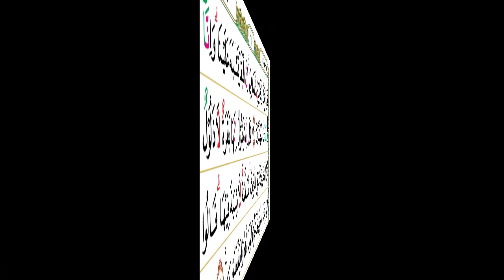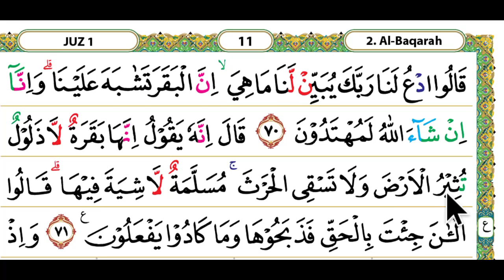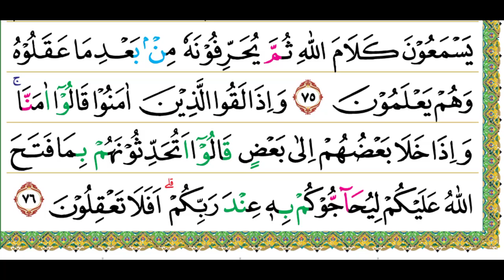Simak ini secara rutin ! jika ingin lancar membaca Al-Qur'an | Tadarus Surah Al-Baqoroh (62-76)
lanjutan Tadarus santai masih dengan irama jiharkah
Surat Al Baqoroh : 62-76

Belajar mengaji dengan irama Jiharkah.
InsyaAllah kita akan selesaikan sampai Juz 30 dengan Irama Jiharkah dan beberapa Langgam Irama Al-Quran.

channel ini insyaAllah membagikan lantunan bacaan Murattal Al-quran denga berbagai seni bacaannya.

bagi yang ini belajar Tahsin Online bisa hubungi kami di 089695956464
untuk belajar irama Al-Quran insyaAllah bisa jika Tahsin dan Tajwidnya sudah benar

KESEMPATAN AMAL JARIYAH !!
kami sedang dalam proses rencana untuk membangun Sarana tinggal Rumah quran, bagi yang ingin ber Wakaf Quran dan Pembesan Tahan rumah quran bisa salurkan melalui rekening berikut :
a.n. Yayasan Islam Bina Dhuafa
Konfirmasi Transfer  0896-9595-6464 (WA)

ikuti juga IGnya.